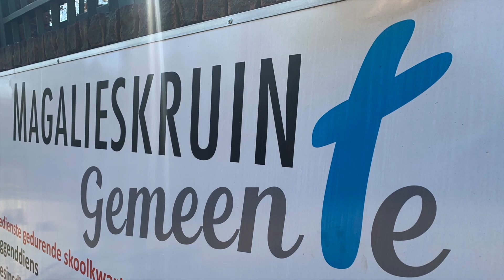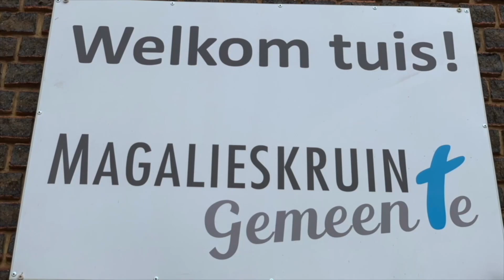Getuienis: Die Prys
Ds. Louis Lemmer
Handelinge 7